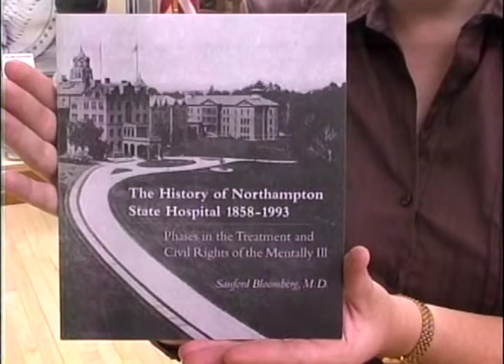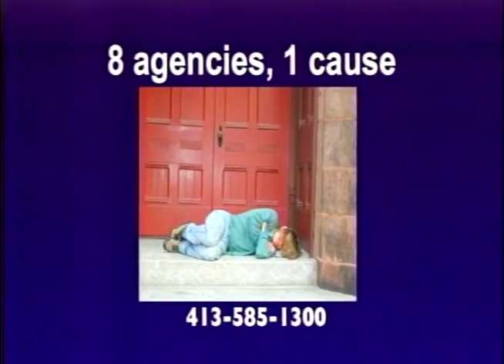A History of the Northampton State Hospital Lecture by Dr. Sanford Bloomberg 09/13/2006